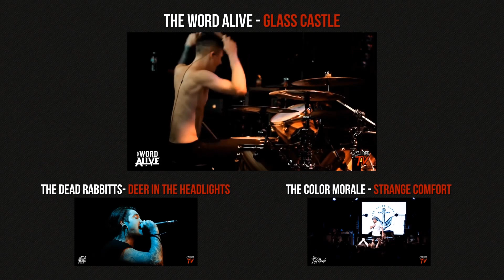The Word Alive - "Life Cycles" LIVE! The Get Real Tour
Watch The Word Alive perform "Life Cycles" from the Get Real Tour on CaliberTV!

Instagram: CaliberTV Learning guitar? Guitar Tricks has over 11,000 online video lessons.